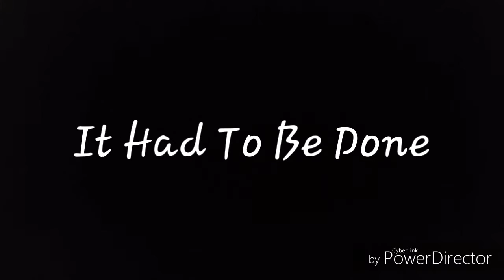The Damian Ramirez Roast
I Warned This Guy...He Knew This Would Happen.